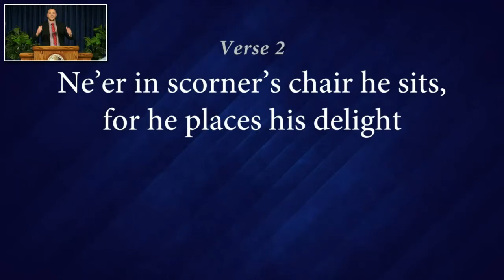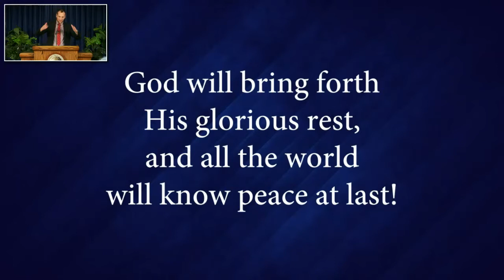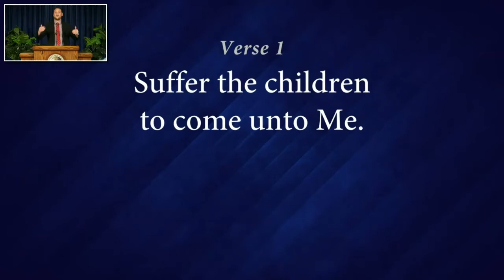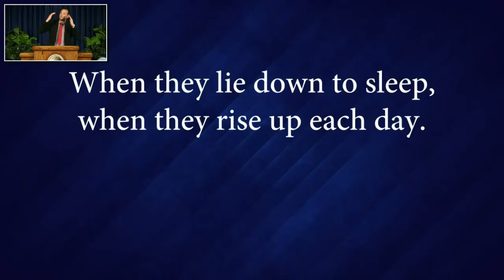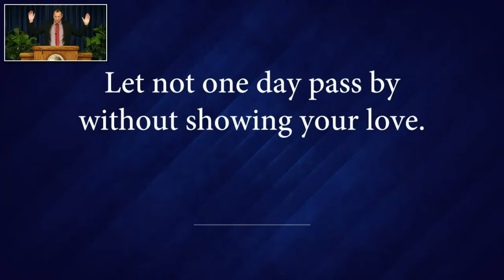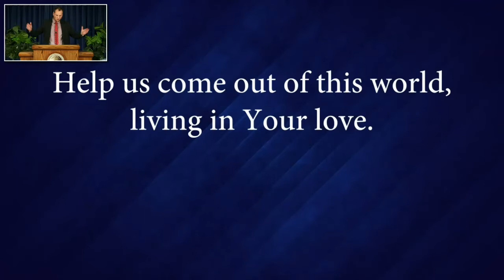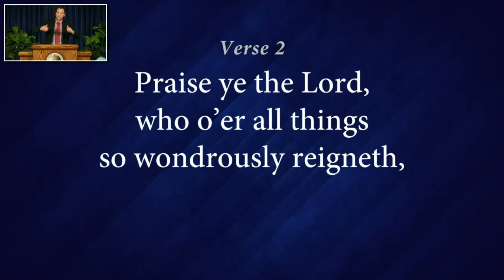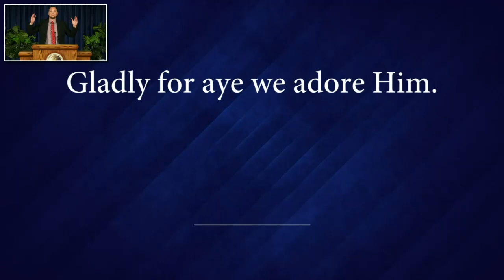Sabbath Service Cincinnati 30 Oct 2021